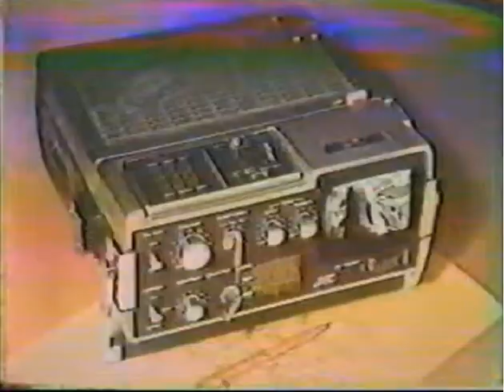SHEA STADIUM 6/25/1976-ANDRE THE GIANT VS CHUCK WEPNER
courtesy of wrestling world
WWWF @ Flushing, NY – Shea Stadium – June 25, 1976 (32,000)Ivan Putski pinned Baron Mikel Scicluna (sub. for Ernie Ladd) at 7:58
Jose Gonzalez fought Kevin Sullivan to a 20-minute time-limit draw
Chief Jay Strongbow & Billy White Wolf defeated WWWF Tag Team Champions the Executioners in a Best 2 out of 3 falls match, 2-1; fall #1: the champions won at 3:42; fall #2: the challengers won at 8:22; fall #3: the challengers won via disqualification; due to the DQ finish in the final fall, the titles did not change hands
Televised via closed circuit and later on HBO – featured Vince McMahon & Antonino Rocca providing ringside commentary:Andre the Giant (w/ Gorilla Monsoon) defeated Chuck Wepner in a boxer vs. wrestler match when Wepner was counted out after 1:17 of the third round, after Andre dumped Wepner over the top rope to the floor; Andre and Wepner then had to be separated in the ring by Monsoon, and Wepner’s cornermen, who had also been pushing and shoving each other moments earlier; due to prematch stipulations, Andre won a new Harley Davidson motorcycle
WWWF World Champion Bruno Sammartino defeated Stan Hansen (w/ the Grand Wizard – sub. for Freddie Blassie, who was in Japan) via count-out at 10:19 when Hansen left ringside after being cut open by Sammartino
Antonio Inoki fought Muhammad Ali (w/ Freddie Blassie) to a draw in a boxer vs. wrestler match. This match took place in Tokyo, Japan and was shown on closed circuit TV. Due to time zone differences, this match took place on June 26, 1976